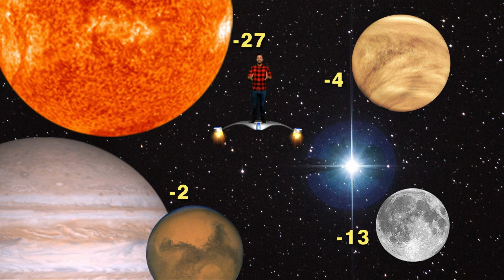We Contain Magnitudes | Star Gazers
More than two-thousand years ago the Greek astronomer Hipparchus was the first to start to categorize the stars by their brightness — he called this magnitude. Join Trace as he explains more!